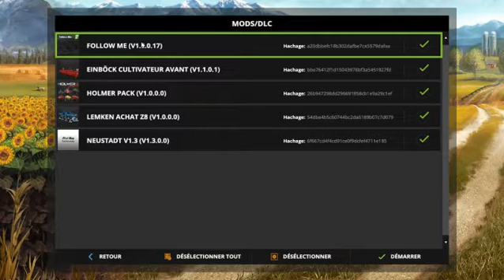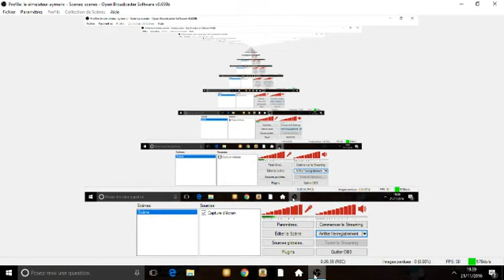fs17 map neudast episode 3 on fait de tous